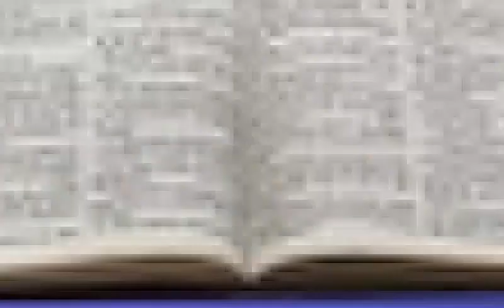RCCG Sunday School Lesson - 30 YAYA (2022/2023) - THE FRUIT OF THE SPIRIT (PART 2)